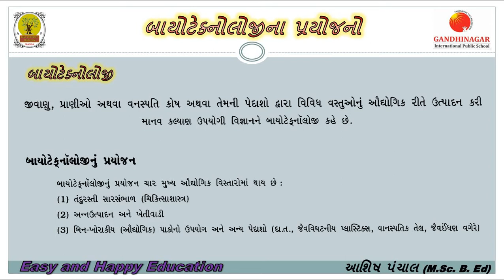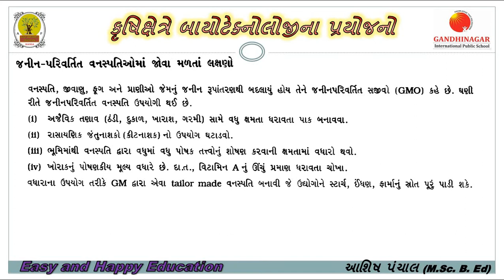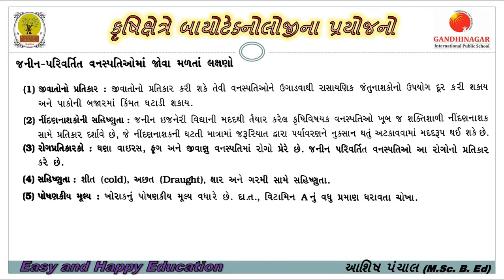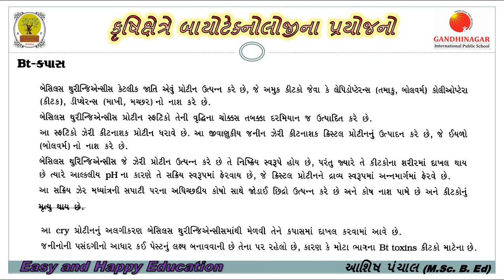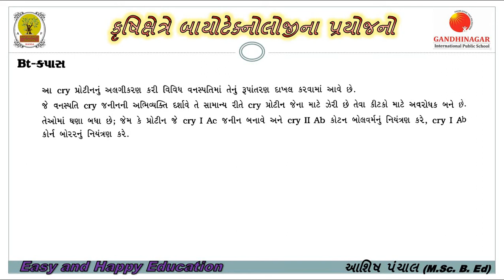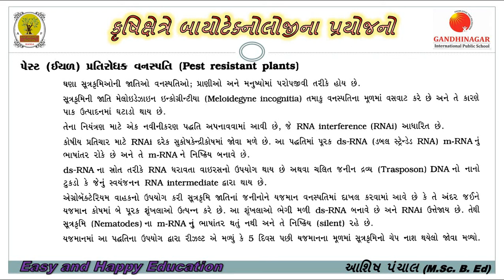કૃષિક્ષેત્રે બાયોટેક્નોલોજીના પ્રયોજનો || STD 12 || CH 12 || BIOLOGY